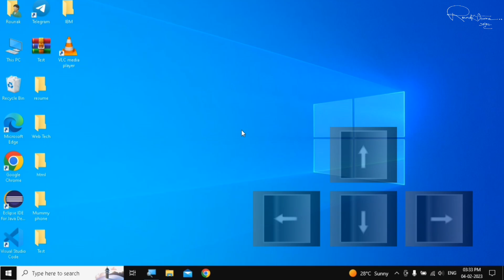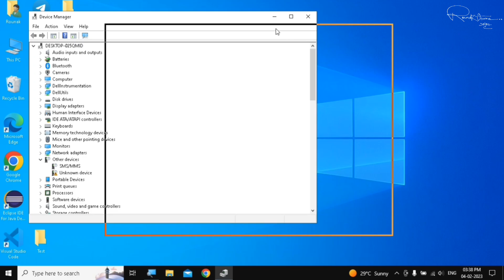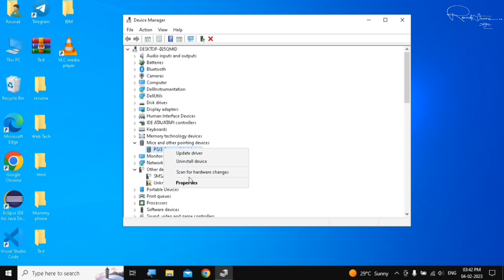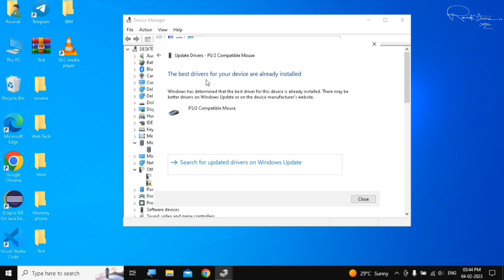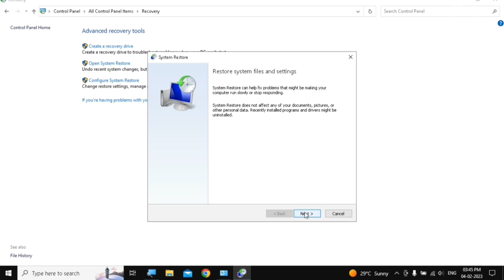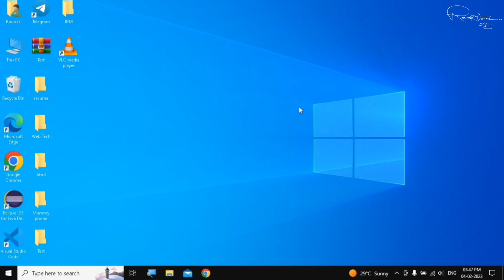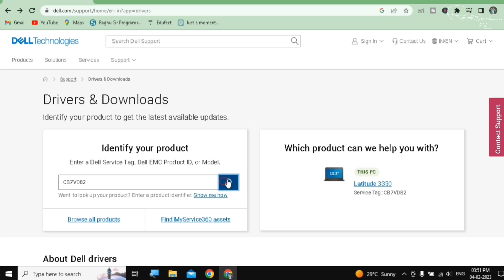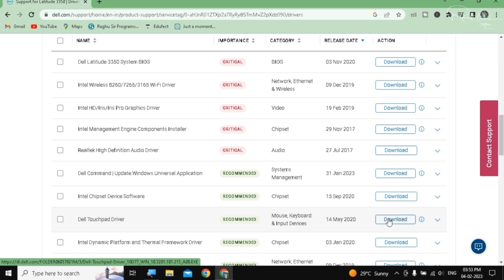Mouse Cursor Not Showing in Windows 10? (100% Fix!) | Laptop Pointer Missing Problem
🖱️ Kya aapke laptop ya PC me mouse cursor gayab ho gaya hai? Windows 10 me agar mouse pointer nahi dikh raha hai, to is video me aapko milne wala hai 100% working solution! 💯

💡 Is video me aap seekhenge:
✔️ Laptop ya desktop me cursor wapas kaise laayein
✔️ Mouse pointer invisible issue fix kaise karein
✔️ Windows 10 me mouse problem ka simple solution
✔️ Bina mouse ke keyboard se kaise control karein

✅ Ye video un logon ke liye hai jinka cursor laptop me show nahi ho raha hai – especially after update, sleep mode, ya driver issue.

Mouse cursor disappeared Windows 10
Mouse pointer not showing Windows 10
Laptop touchpad cursor missing
Mouse cursor invisible but working
Windows 10 mouse not detected
Mouse arrow not visible
Cursor gone in Windows 10
Mouse pointer hidden Windows 10
Mouse cursor missing after update
No mouse pointer on screen
How to fix missing mouse cursor
Mouse driver not working Windows 10
How to reinstall mouse driver
USB mouse not showing cursor
Wireless mouse pointer missing
HP/Dell/Lenovo mouse cursor gone
Mouse cursor flickering and disappearing
How to reset mouse settings Windows 10
Mouse not detected in Device Manager
How to enable mouse in BIOS
Laptop touchpad not showing cursor
Touchpad working but no cursor
How to enable touchpad in Windows 10
Synaptics touchpad driver missing
Fix touchpad cursor not moving
Asus/Acer touchpad cursor disappeared
Touchpad gestures not working
How to reset touchpad settings
Touchpad driver update Windows 10
Touchpad not detecting fingers
How to restore mouse cursor
Mouse cursor missing in Safe Mode
How to fix cursor with keyboard
Windows 10 pointer settings
Change mouse cursor size/color
Cursor disappears when typing
Mouse cursor lagging and vanishing
How to fix cursor in fullscreen games
Mouse cursor not showing in Chrome
Cursor missing after Windows update
How to fix mouse in Command Prompt
Registry fix for missing cursor
Restart Explorer.exe to get cursor back
How to check mouse in Event Viewer
Fix mouse via System Restore
Group Policy settings for mouse
How to use PC without mouse
Keyboard shortcuts for missing mouse
Mouse cursor not showing in Photoshop
Fix cursor in Remote Desktop
Mouse cursor missing in Valorant/CSGO
Game hides cursor in fullscreen
How to show cursor in Minecraft
Fix cursor in Steam games
Mouse disappears in OBS recording
Cursor not showing in Bluestacks
How to fix cursor in VR
Mouse issues in Dual Monitor setup
Cursor missing after Alt+Tab
Gaming mouse software causing issues
Logitech mouse cursor missing
Razer Synapse cursor problem
HP laptop mouse pointer gone
Dell touchpad cursor disappeared
Lenovo mouse settings not working
Asus touchpad driver issue
Acer laptop no mouse pointer
Microsoft Surface cursor missing
MacBook mouse not showing in Windows
Wireless mouse dongle not detecting
"No mouse connected" error
"Driver unavailable" for mouse
How to fix Code 43 mouse error
Mouse settings greyed out
Cursor stuck in loading circle
Mouse pointer turns into arrow
Cursor freezes but PC works
How to fix jumpy mouse cursor
Mouse disappears after sleep mode
Cursor not showing on login screen
How to use On-Screen Keyboard
Control PC with keyboard only
Best mouse repair software
Reset all input devices Windows 10
How to calibrate touchpad
Fix mouse via Windows Troubleshooter
Reinstall HID-compliant mouse driver
How to test if mouse is broken
Mouse cursor recovery software
Restore default pointer schemes
Why did my mouse cursor disappear?
How to find lost mouse pointer
Mouse cursor missing in PowerPoint
Cursor not showing in Excel
Touchpad not working after cleaning
Mouse issues after cleaning PC
How to fix cursor on external monitor
Mouse problems after virus scan
Cursor missing in Windows 11
How to prevent cursor from disappearing